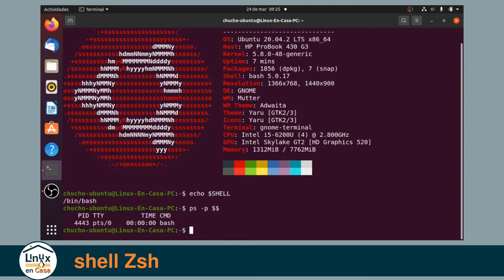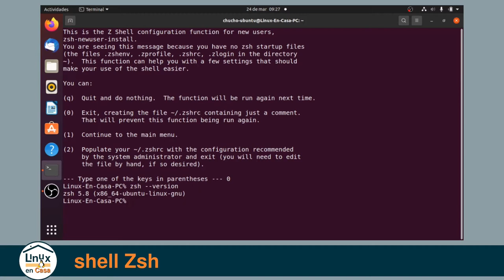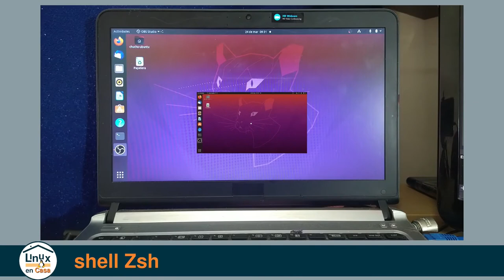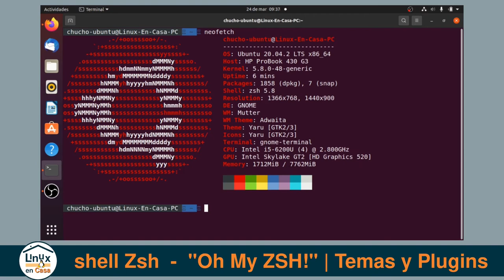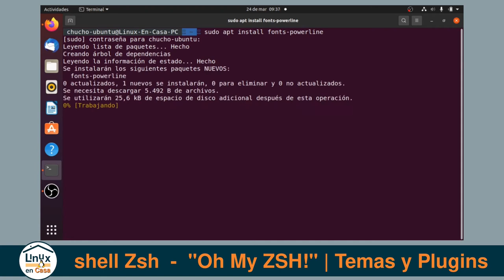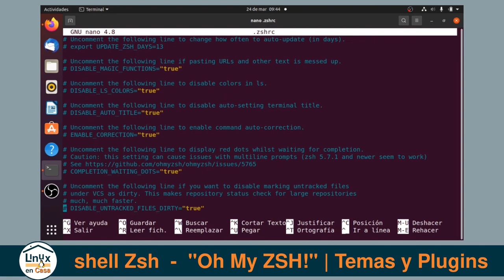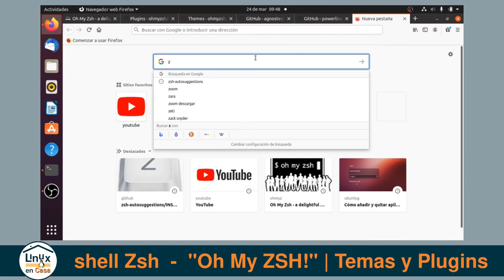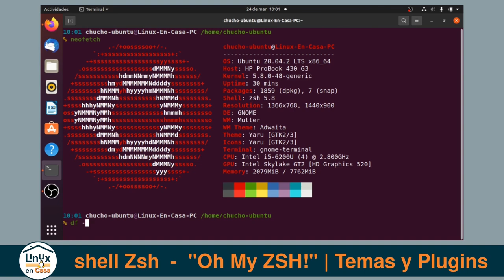Como INSTALAR Zsh y Oh My Zsh en Ubuntu Linux [V149]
El shell zsh es un excelente sustituto del tradicional bash; además, con el Framework Oh My Zsh lo convierte en un potente Interprete de comandos.

En este video se hace la instalación y configuración de zsh.  Tambien se hace la instalación de Oh My zsh y la configuración de algunos temas y plugins.

DETALLES TECNICOS:
S.O.  Ubuntu Linux Versión 20.04 - LTS x86_64
Shell:  zsh versión 5.8

0:00    Intro
01:35  Instalar zsh con apt
02:52  Configurar zsh como el shell por defecto del sistema
04:42  Instalar oh my zsh
06:20  Temas y plugins
07:00  Tema Agnoster
07:58  Fuentes powerline
09:14  Tema jtriley
10:00  Plugins
11:20  colored-man-pages
13:17  zsh-autosuggestions
13:45  zsh-syntax-highlighting